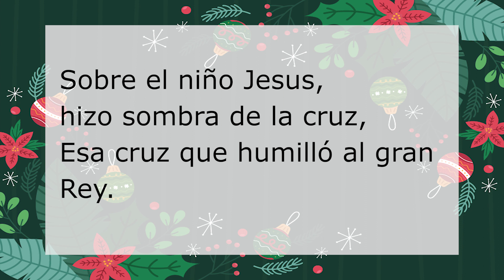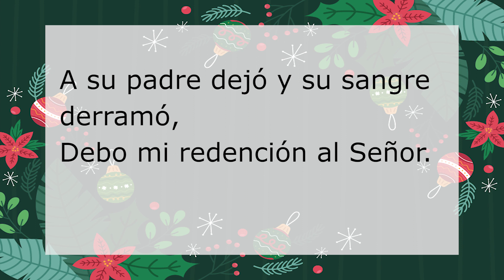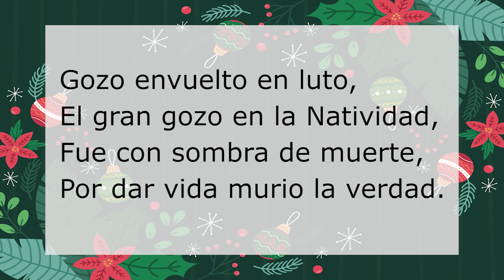01 Gozo En Luto Letra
Cancion Gozo En Luto Letra

Cantata de Navidad